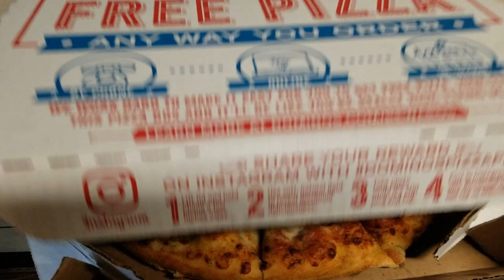Extra Cheesy Pizza 🤤🤤🤤